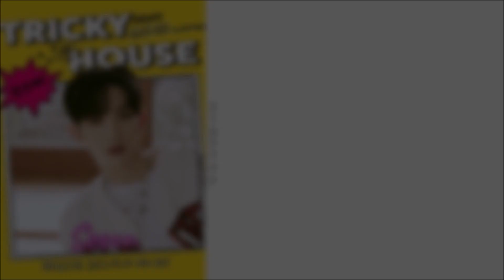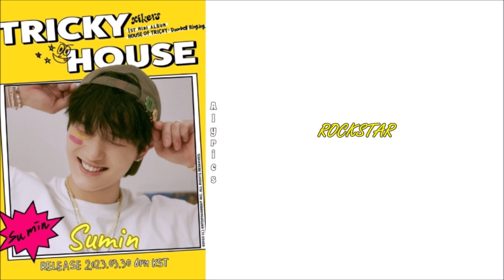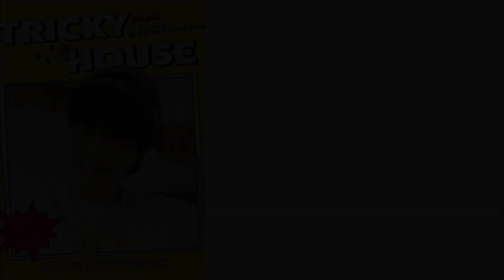xikers (싸이커스) - ROCKSTAR (Rom-Han-Eng Lyrics) Color & Picture Coded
Credits
Korean: genie.co.kr
Eng: KQ ENTERTAINMENT